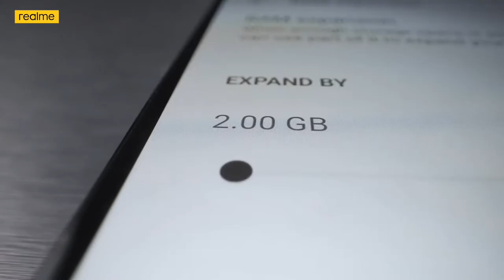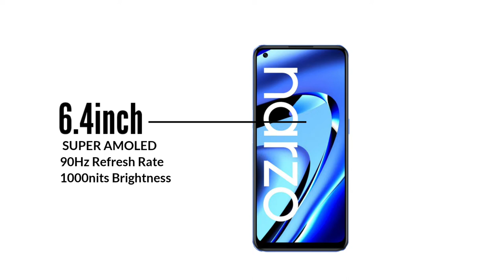Realme Narzo 50 Pro - Review | Value For Money smartphone?? | 4x4 Unbox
Realme narzo 50 pro Spacification
Realme narzo 50 pro Spaces
Realme narzo 50 pro Launch in India